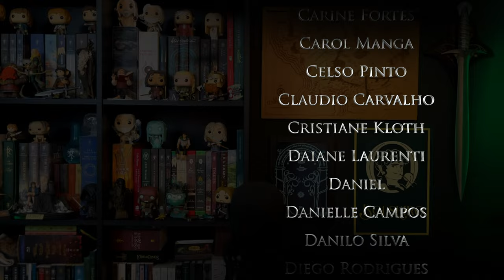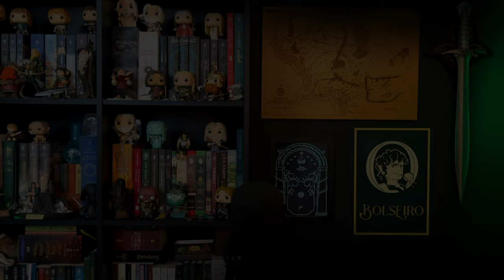TODOS OS PRESENTES DE GALADRIEL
O vídeo de hoje é curtinho, mas muito importante, vamos relembrar todos os presentes que Galadriel deu aos nove membros da Sociedade do Anel.

⚜️𝐀𝐌𝐈𝐆𝐎𝐒
➤ O Hobbit & O Senhor dos Anéis